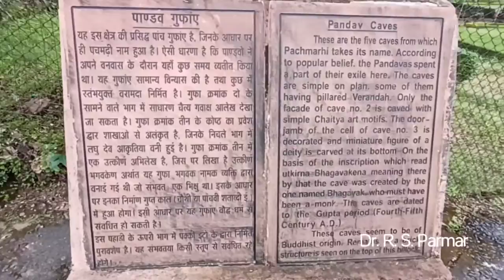पांडव गुफा या बौद्ध मठ क्या है सच्चाई??